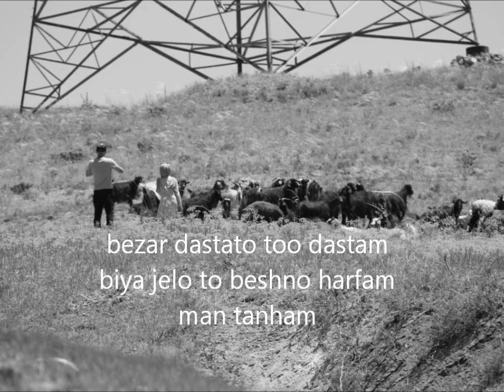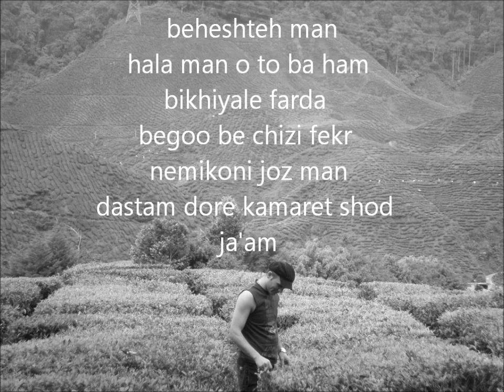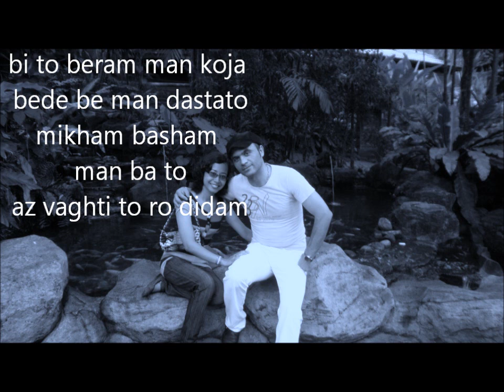bezar dastato too dastam (maya version)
i love this song..special to dear husband